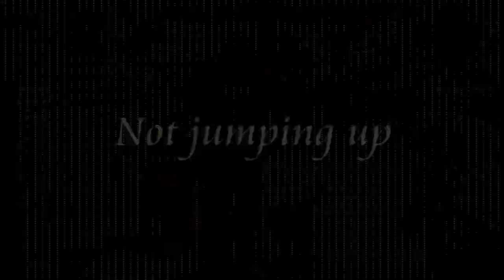Alfie - 5 Month Old Cocker Spaniel - 2 Weeks Residential Dog Training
In home residential dog training for puppies and adult dogs.